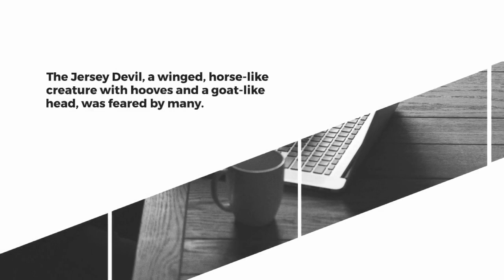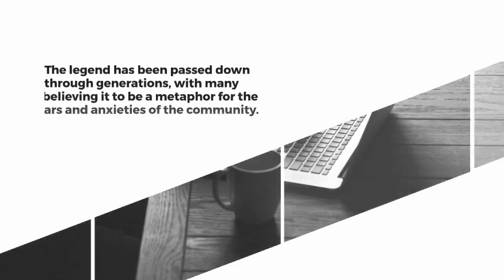The Jersey Devil: A Legend Born from Fear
In New Jersey's Pine Barrens, the mythical Jersey Devil has haunted woods and minds for centuries. With wings, hooves, and a goat-like head, this creature embodies fear and superstition.
Key Points:
Mythical creature in New Jersey's Pine Barrens
Winged, horse-like with hooves and goat-like head
Legend dates back to 18th century
Sightings frequent, but no concrete evidence
Symbol of fear and superstition, believed to be a harbinger of doom
Remains a mystery despite investigations
Legend passed down through generations
Metaphor for community fears and anxieties
Question for the viewer: "What can we learn from the Jersey Devil about the power of fear and superstition in shaping our beliefs?"